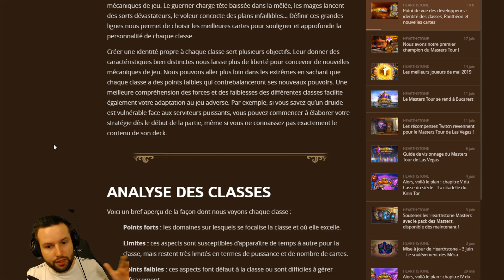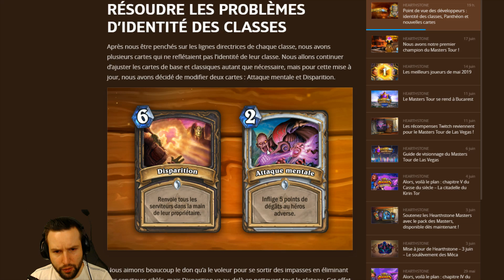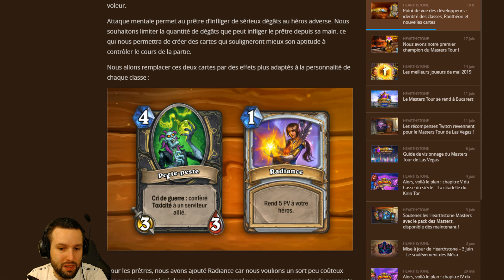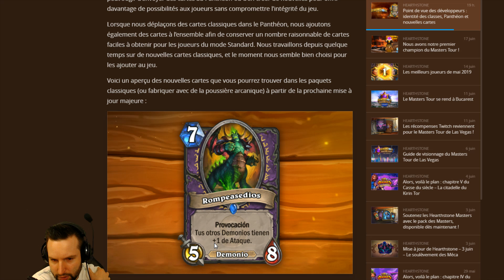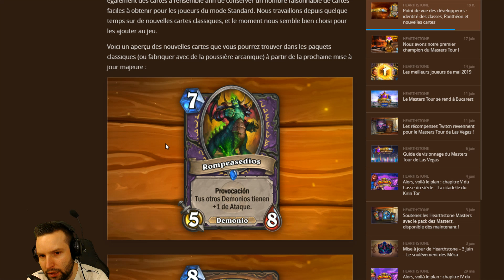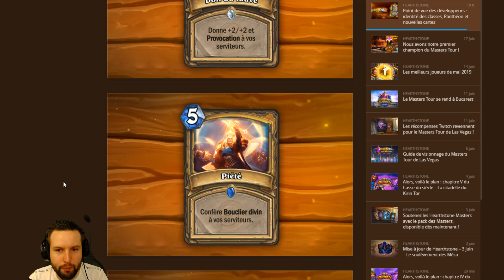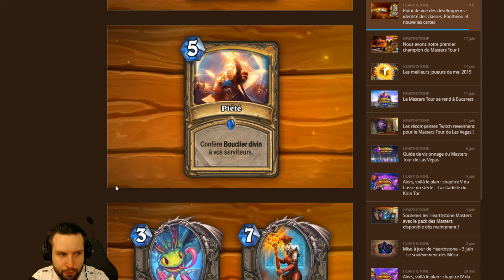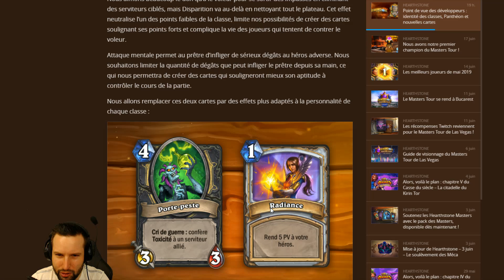10 NOUVELLES CARTES + PANTHEON